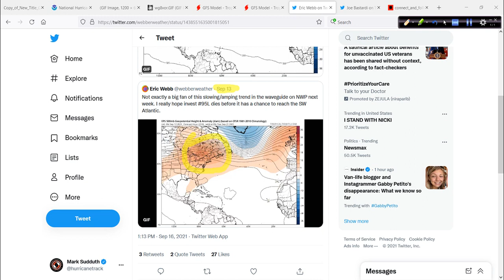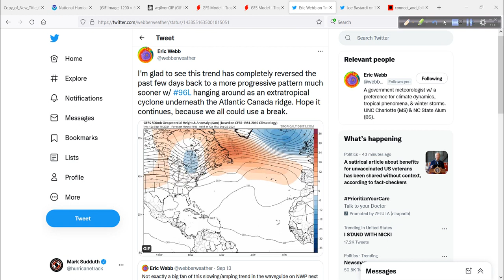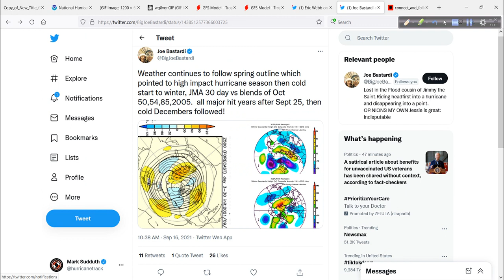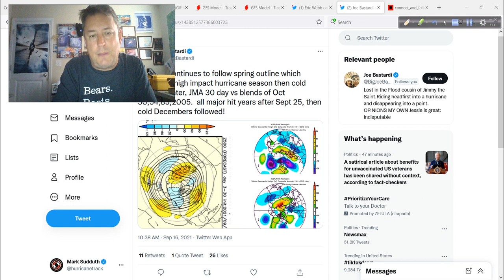Hurricane Outlook and Discussion for September 16, 2021